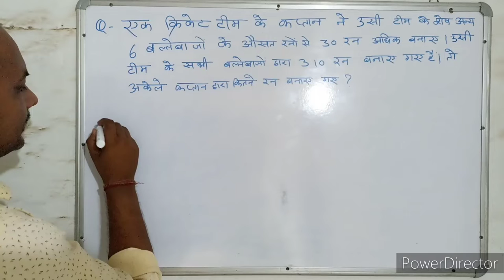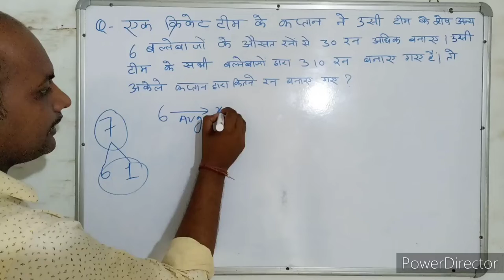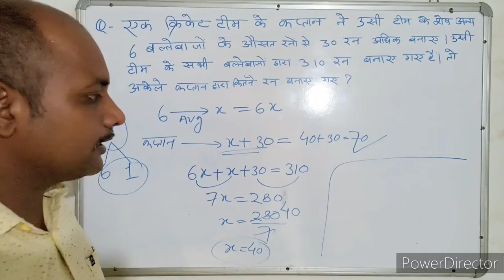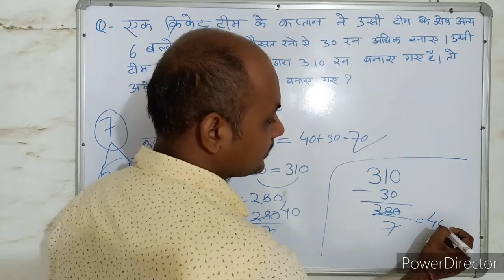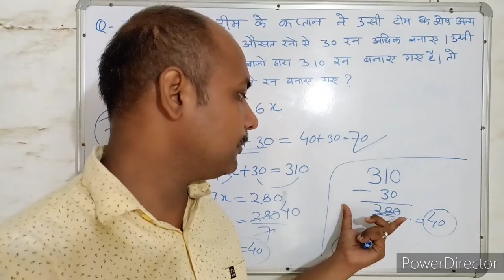औसत । Average। संख्याएँ । Numbers। Maths । Mathematics । maths With PKGURUJee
एक क्रिकेट टीम के कप्तान ने उसी टीम के शेष अन्य 6 बल्लेबाजों के औसत रनों से 30 रन अधिक बनाए। उस टीम के सभी बल्लेबाजों द्वारा 310 रन बनाए गए हैं, तो अकेले कप्तान द्वारा कितने रन बनाए?

The captain of a cricket team scored 30 runs more than the average of the remaining 6 batsmen of the same team. 310 runs have been scored by all the batsmen of that team, then how many runs were scored by the captain alone?

ek kriket teem ke kaptaan ne usee teem ke shesh any 6 ballebaajon ke ausat ranon se 30 ran adhik banae. us teem ke sabhee ballebaajon dvaara 310 ran banae gae hain, to akele kaptaan dvaara kitane ran banae?